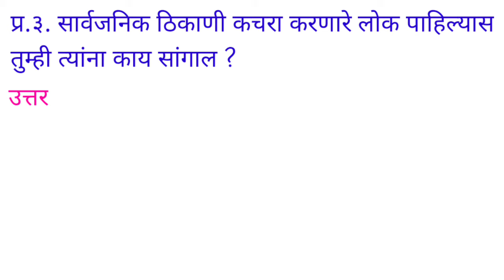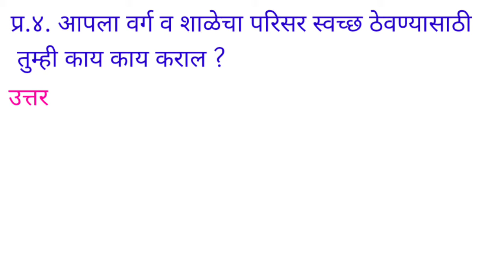4th std marathi lesson 26. Aamche Chukle. Question and Answers. आमचे चुकले. स्वाध्याय.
4th std marathi lesson 26. Aamche Chukle. Question and Answers. आमचे चुकले. स्वाध्याय, explained in simple and easy hindi language.